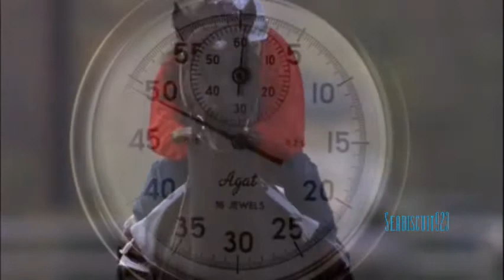Time Is Running Out [PREVIEW]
Sorry its been so long since i've made a video, been very busy with things.
Here's just a preview of what im working on.

Song: Time Is Running Out
Artist: Muse